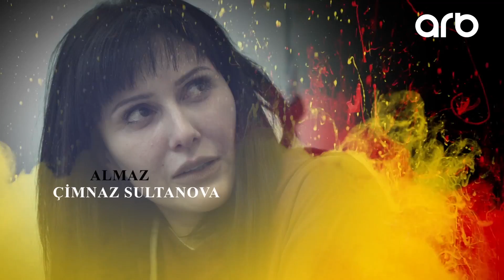Sarı gəlin (16-cı bölüm) - ARB TV